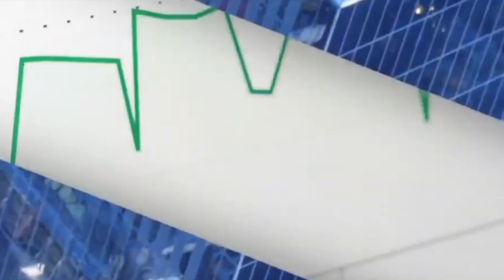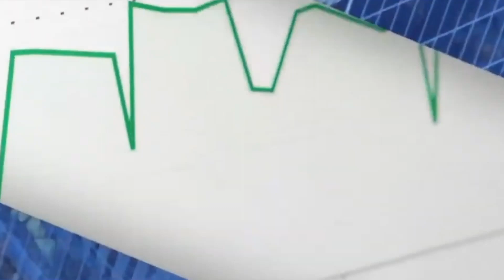PIB DA ECONOMIA BRASILEIRA, COM ÉTORE SANCHEZ E ÁLVARO FRASSON | BM&C CENÁRIOS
Neste episódio do BM&C CENÁRIOS, Alexandre Cabral conversa com Étore Sanchez e Álvaro Frasson sobre o cenário econômico brasileiro e o PIB do país.